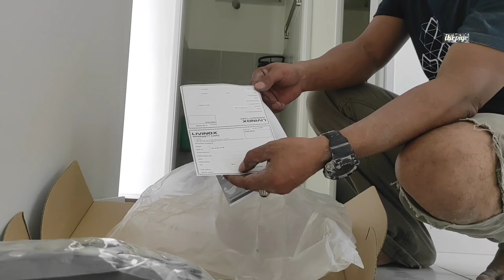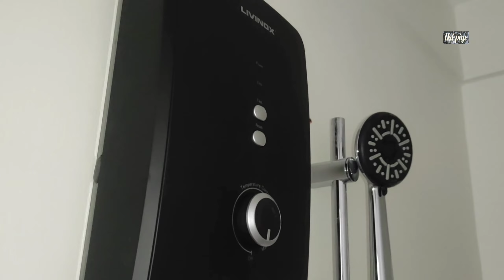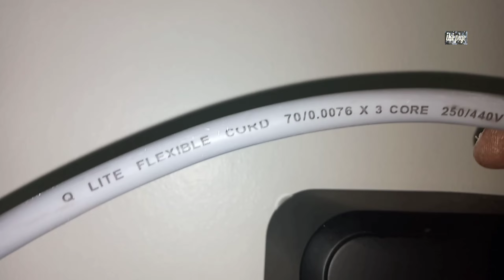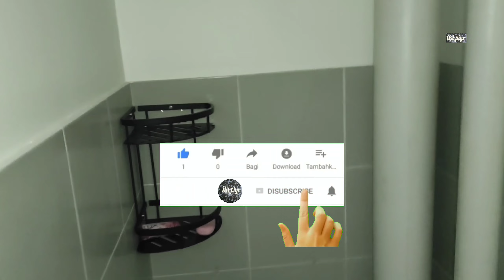cara pasang mesin water heater mandi air panas sendiri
cara pasang mesin water heater mandi air panas sendiri.cara pasang nya sangat mudah dan simple saja.dan disin. Merek brand mesin water heater nya adalah brand joven .untuk merek water heater sekarang di pasaran ada berbagai jenis merek terserah kalian mau pakai merek brand mesin water heater apa .dan untuk harga bervariasi kena lihat kuality  brand produck tersebut.